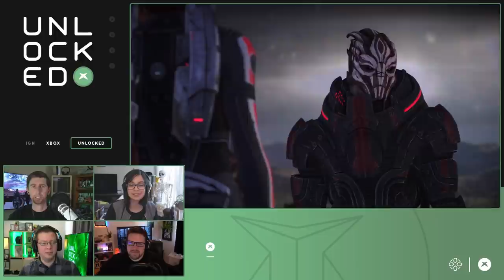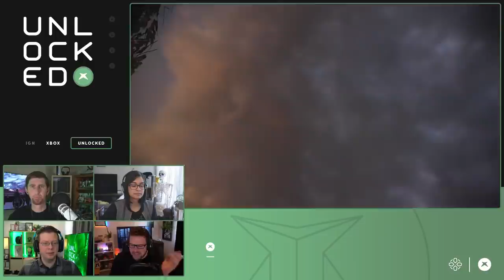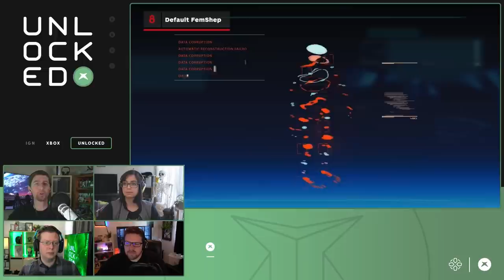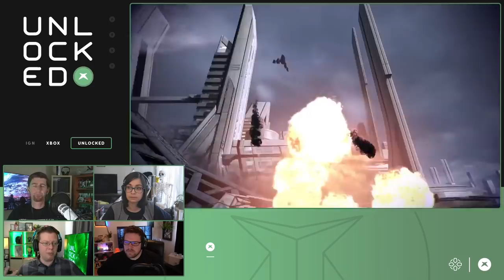Why We Love Mass Effect: Legendary Edition - Unlocked 495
Mass Effect: Legendary Edition is out and we spend most of the show discussing it, from whether or not it was worth the wait (hint: it was), to what we think of Mass Effect 1's quality-of-life upgrades, to how it holds up in 2021, and more! Plus: impressions of the upcoming Xbox exclusive The Ascent, new Xbox Game Pass games for the month of May, and more!